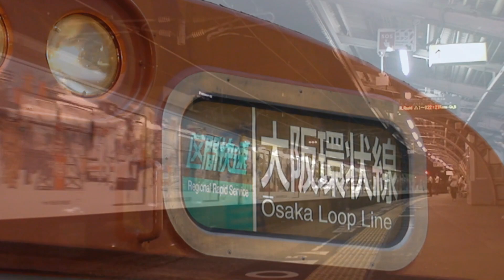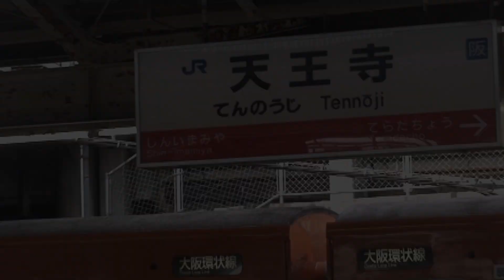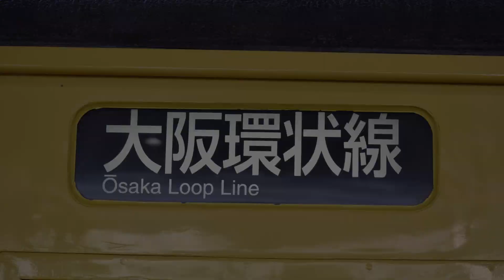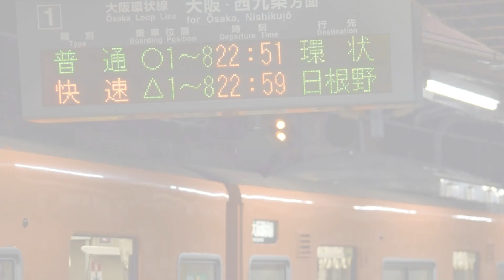【103系】～オレンジ色に舞う秋風～【大阪環状線】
大阪環状線から103系が引退する際に製作した動画です。
解像度の変更と、少しリメイクしてあります。

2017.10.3 引退　ありがとうオレンジ色の103系！